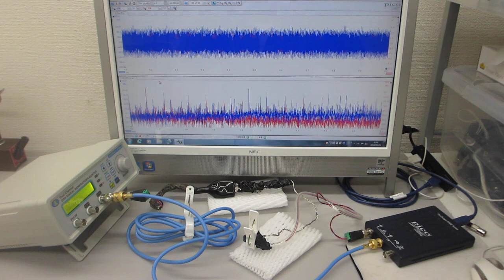超音波発振制御プローブの製造技術（超音波伝搬特性の測定・評価）